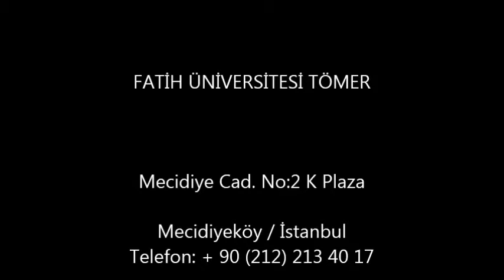Fatih Üniversitesi TÖMER